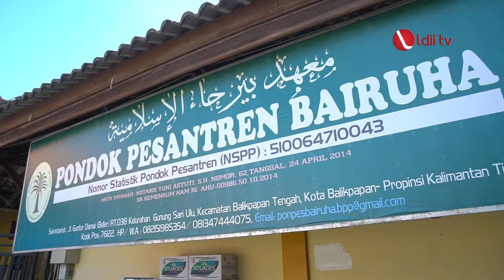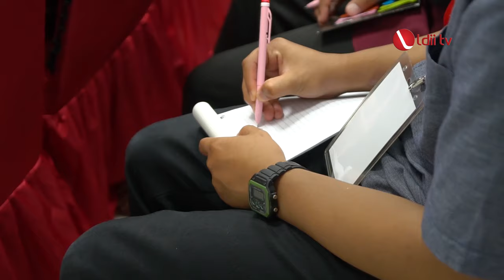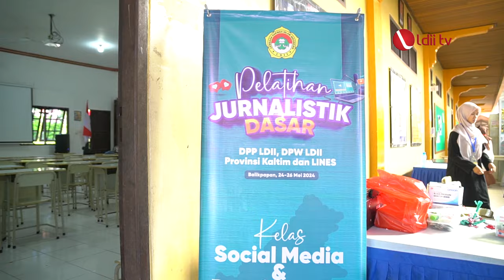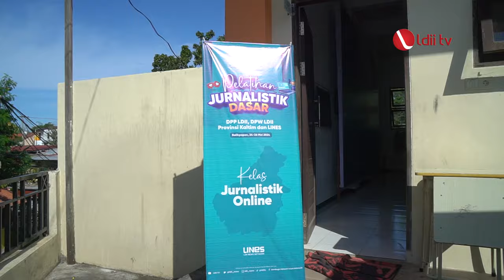LDII TV: Tingkatkan Literasi Media, DPP dan DPW LDII Kaltim Helat Pelatihan Jurnalistik